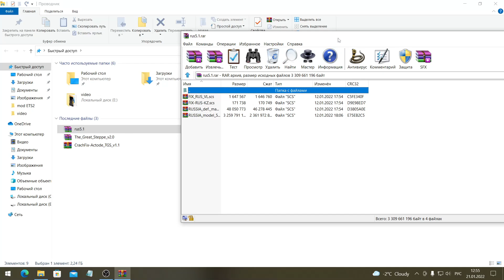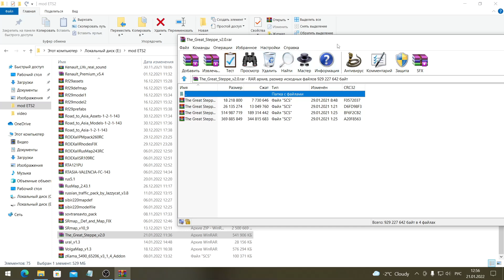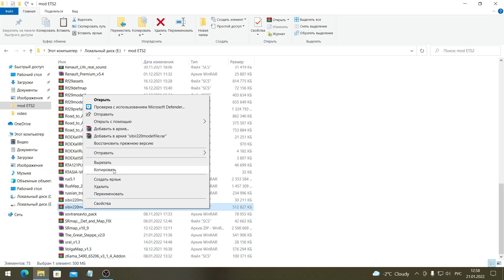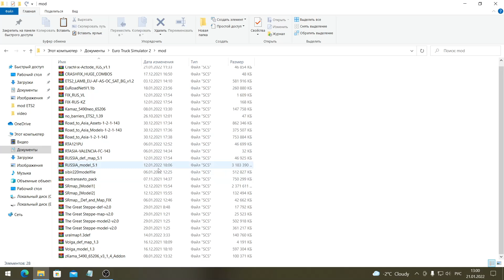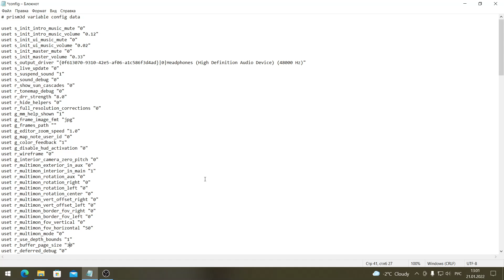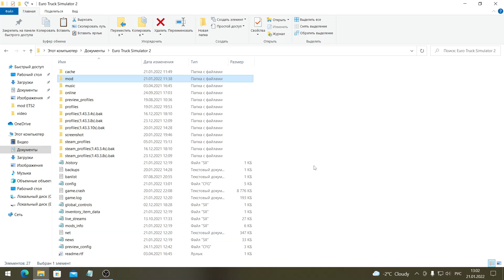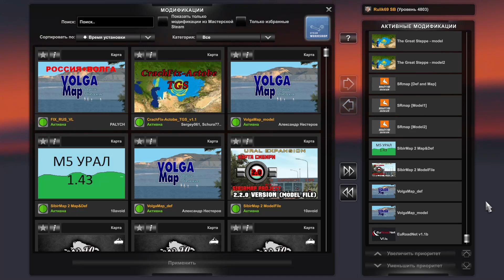Карта «Проект Россия » 5.1 в Сборке Euro Truck Simulator 2 (v1.43.x)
Проект Россия в сборке : EuRoadNet 1.1b , Проект «Великая степь» , Южный-регион , Трасса М5 Урал , Карта Сибири , Дороги Поволжья , Road to Asia . Всем Приятной Игры .

✅  Всех Благодарю за поддержку . Плиз. От души Благодарен Всем Вам. С Уважением Руслан.

✅ На кофе : Карта Приват - Банка : 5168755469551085

✅ Payeer : P698618